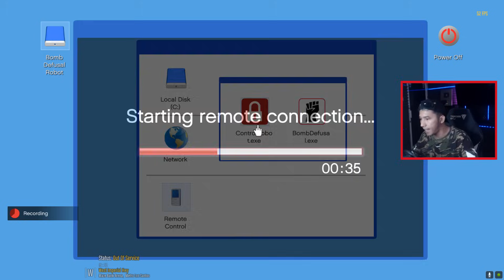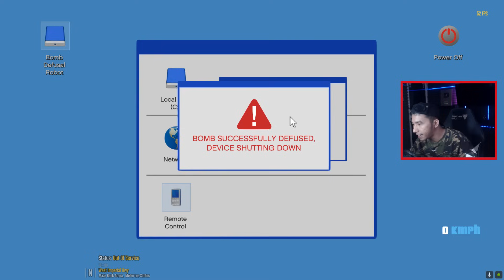SERU BANGET JADI BRIMOB ! AYO AMANKAN KOTA ! - GTA 5 RASA INDONESIA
Buruan download sekarang juga game favoritku ini Honkai Stair Rail
gunakan kode ini VAJEGY4MNMDK untuk mencoba karakter baru & mendapatkan Stellar Jade ×50.

╚═╩══╩═╩═╩═╩╝╚╩═╩═╝ minna-san !